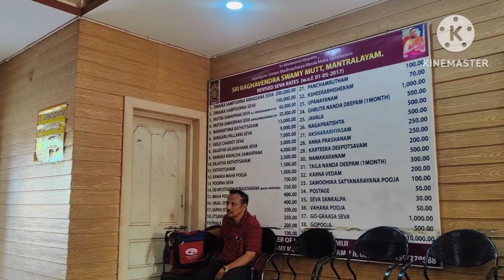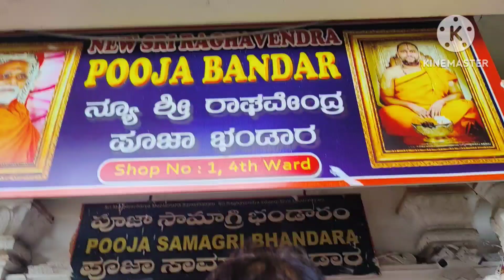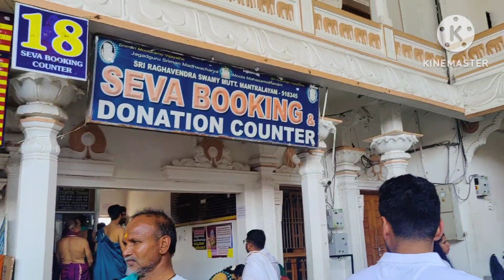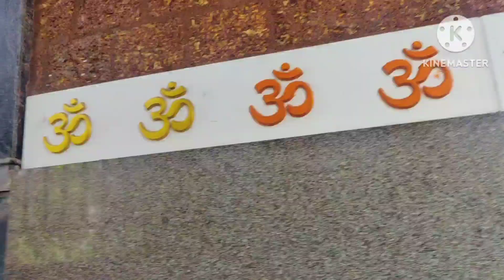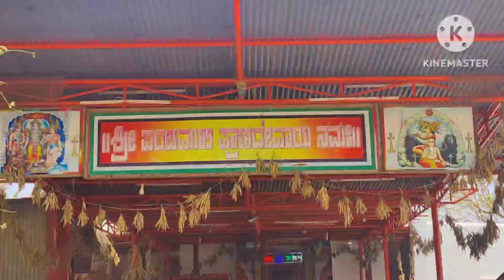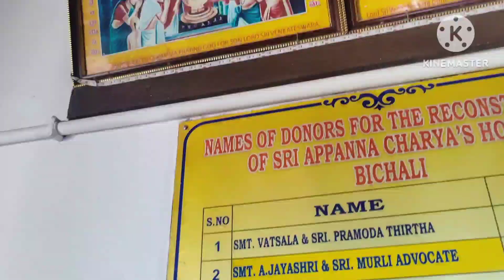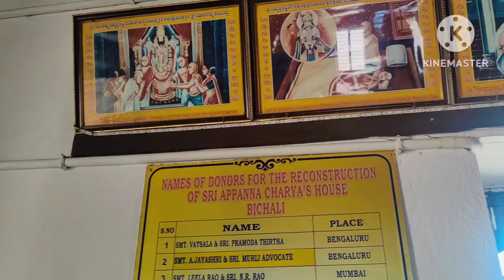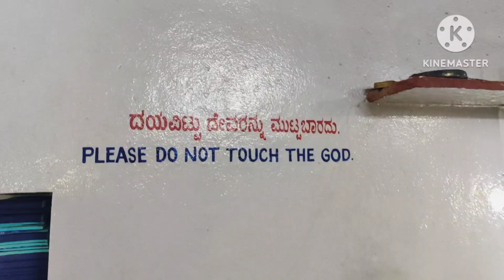vlog||ಮಂತ್ರಾಲಯದಲ್ಲಿ ನೋಡಲೇಬೇಕಾದ ಸ್ಥಳಗಳು||ಎಲ್ಲಿದೆ ಹೇಗೆ ಹೋಗಬೇಕು||ಗುರುರಾಯರ ಸನ್ನಿಧಿ🙏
vlog||ಮಂತ್ರಾಲಯದಲ್ಲಿ ನೋಡಲೇಬೇಕಾದ ಸ್ಥಳಗಳು||ಎಲ್ಲಿದೆ ಹೇಗೆ ಹೋಗಬೇಕು||ಗುರುರಾಯರ ಸನ್ನಿಧಿ🙏vlog#dailyvlog lifestyle breakfastrecipe family beauty beauty kitchen outingwithfamily eveningsnacks eveningsnacks beautytips gururayarasanidi mantralaya mantralayatemple mantralayaneartemples #